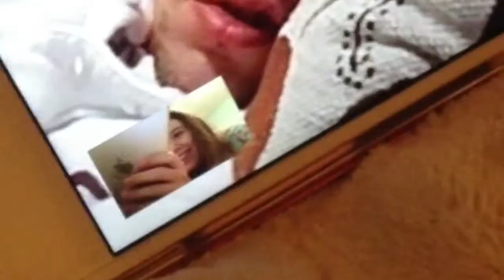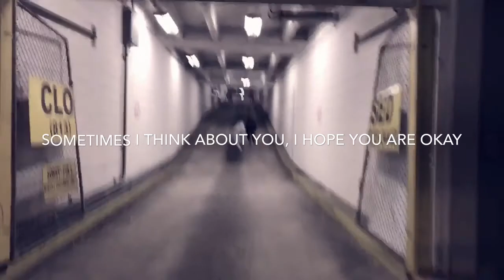I think of you still, who broke my heart (Halsey, Sorry)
A while back I went on a trip to Alaska to visit my boyfriend at the time, a week after I got back I was going to make a positive video about the experience but then he broke up with me, to be fair long distance is tough, but I did get some pretty good memories. So I'm thankful for that. I don't think I'll ever hear from him, he might even think I'm a bit strange for doing this, but the music fits.